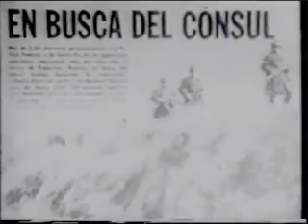02 ME MUERO SI NO TRABAJO MAS